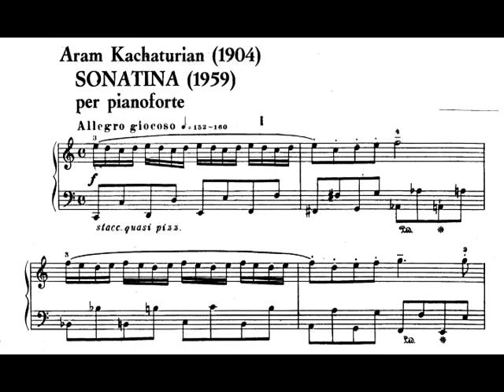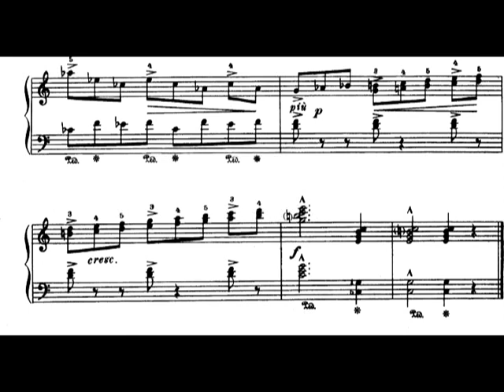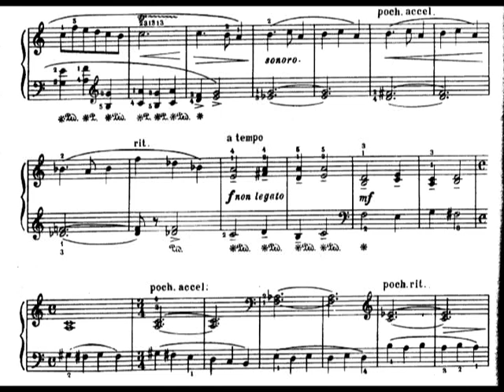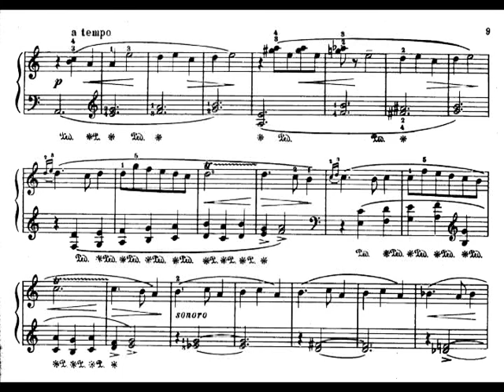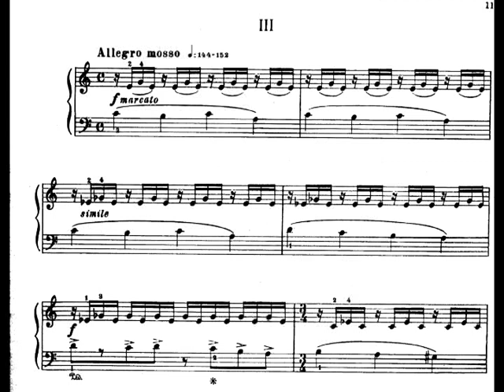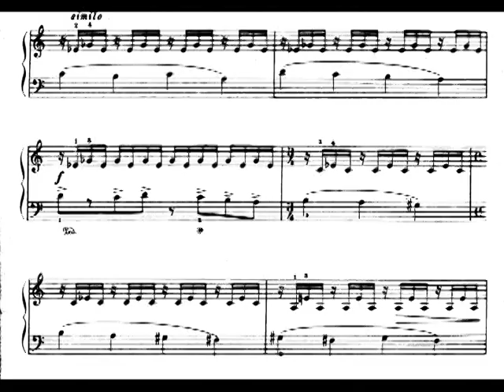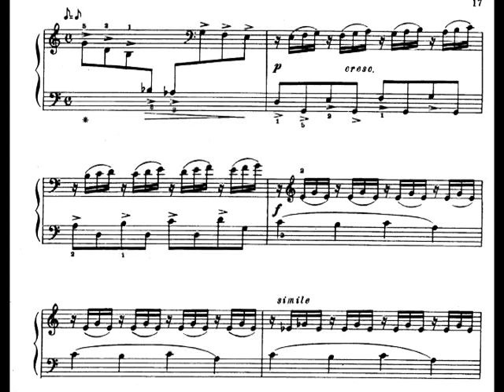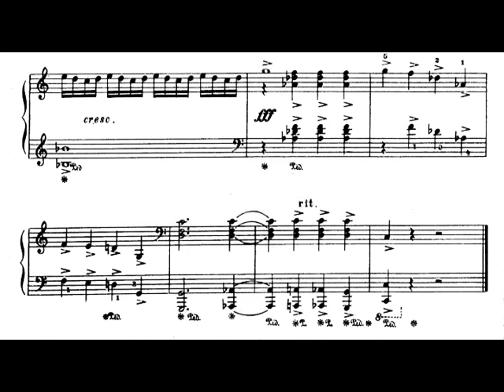Aram Khachaturian - Sonatina in C Major for Piano (1958) [Score-Video]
Aram Khachaturian - Sonatina in C Major for Piano (1958)

Armen Babakhanian, Piano